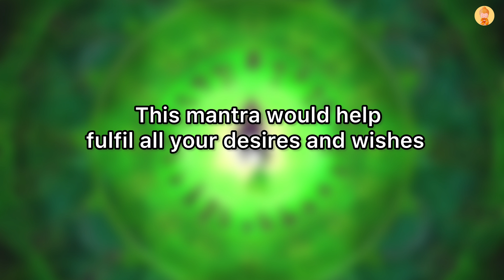Calm Mountains - Tibetan Healing Relaxation Music - Ethereal Meditative Ambient Music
Gold tara mantra
Powerful devi mantra
Yellow Tara Mantra
Yellow Tara mantra for attracting luck, prosperity and money

Yellow Tara's mantra:
English: Om Tare Tuttare Ture Pushtim Kuru Soha
Hindi: ओम तारे तू तारे तू रे पुष्टम कुरु सवाहा

3. Sponsor Us! 🤝 (Please note we disclose all sponsorships to our viewers 🔎📖)
5. Your Support means the world to us :)

Yellow Tara is the Goddess of Wealth and Abundance who is believed to have the power to increase and multiply wealth, income, assets accumulation, commercial success luck and money luck. She blesses her devotees with good fortune and financial stability. Before negotiating a business deal, purchasing a property, buying shares or signing a financial pray to yellow Tara Maa.

Tara is without doubt the most beloved female deity in Tibetan Buddhism, revered for her swiftness in helping those who rely on her. She has been described as a Buddha for our modern age, a sublime personification of compassion and wisdom in female form at a time when sorrow and suffering seem to be increasing everywhere. Of all the Buddhas, Tara is the most accessible

    The Yellow Tara expresses the energy of the colon.
    Her key Immeasurable Feeling is Peace.
    Her fundamental doctrine is about the Immeasurable Feelings.

What is the Space Palace? It is a palace of the Immeasurable Feelings.

Typically, the Yellow Tara mandala is divided into four parts plus the center (five parts in all). The four parts are called Brahmaviharas (Endless feelings) – Loving Kindness, Compassion, Joy, Equanimity (Peace). We are exploring the endless feelings in the Mandala of Pure Lands, too, but the mandala of the Yellow Tara (the Mandala of Endless Feelings) sounds majestically like an echo, sounding muffled and wide. Her doctrine reminds us that all creatures evolved from a single point and that they all carry the memory of the common root, that we all were once a single whole. This memory is rooted in us all like an echo of the original state (that is what sounds so majestically) and explains the desire of all people to unite with each other.

Yellow Tara helps those struggling with poverty, or just to help provide the resources to help other sentient beings. In higher tantric practices Tara can manifest in the body mandala as simultaneous multi-coloured Taras at each of the body’s chakras.

Who Is Yellow Tara?
Yellow Tara is known as the goddess of increasing wealth, luck and prosperity, that gives abundance and generosity and eradicates poverty. Yellow Tara is beautiful and calm. She helps to overcome suffering, fear, and anxiety.

Moreover, this beautiful Goddess has the power to relieve poverty and bring abundance, wealth and well-being.

She can help you to reveal your talents, increase your knowledge, eloquence, intelligence, merit, etc. She helps to relax and fully believe in the infinity of abundance available at all levels from the physical to the spiritual. This goddess destroys poverty and ignorance. In her great wisdom, she gives not only material wealth and abundance but also spiritual.

Call upon Yellow Tara when you want to achieve some kind of wealth, prosperity and abundance in the material world, as well as the infinite enlightened wisdom of the spiritual world. You can ask the Goddess for help in everything that concerns prosperity, wealth and increase in numbers.

This Goddess will help you to understand what generosity means, she will help you to open your heart and mind to the infinite abundance which belongs to you. She is the embodiment of the divine quality of Generosity!

She teaches that we are all one, that we should not become attached to material things.

Abundance Mantra Benefits
Abundance mantra can help you:

find abundance, wealth, luck, and prosperity;
overcome suffering, fear, and anxiety;
increase knowledge, eloquence, intelligence, etc.;
believe in the infinity of abundance available on all levels from the material to the spiritual realms;
heal the causes of poverty and ignorance at all levels;
learn not to become attached to material possessions thus not to create obstacles on the way of abundance;
gain the infinite enlightened wisdom of the spiritual world;
understand and feel what true generosity is;
find your own path and purpose in life;
open the heart for happiness, joy, harmony.